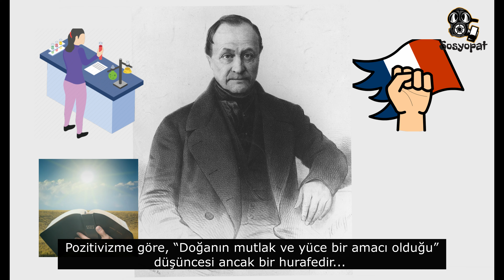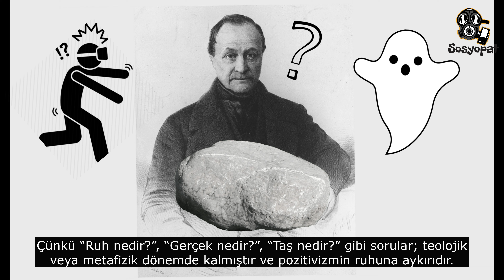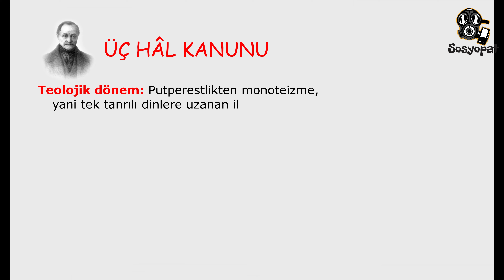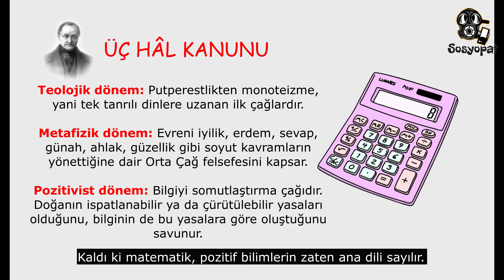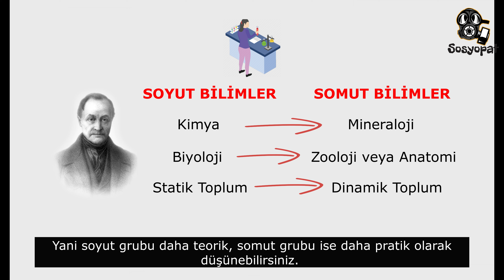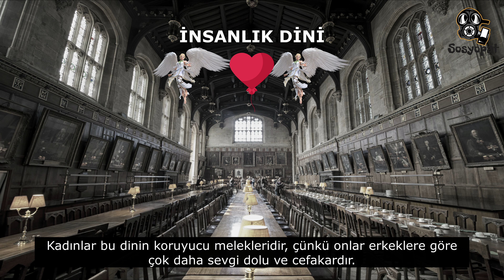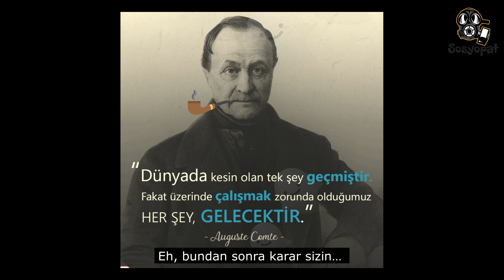Din ve bilim birbirine düşman mı? (August Comte kimdir? Pozitivizm nedir?)